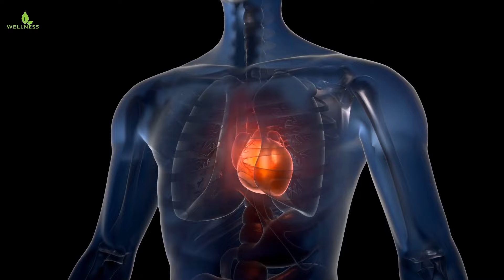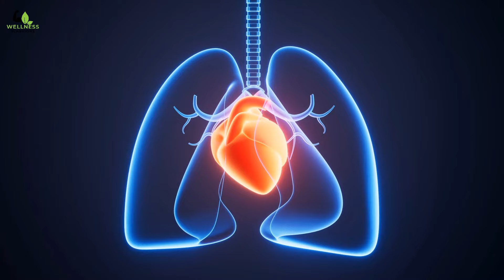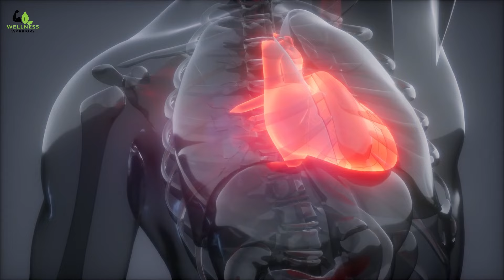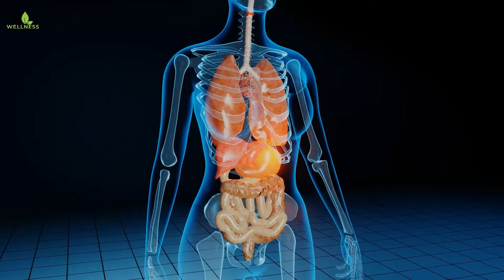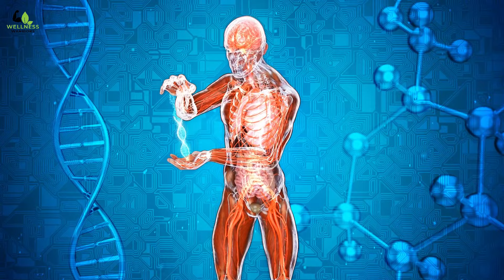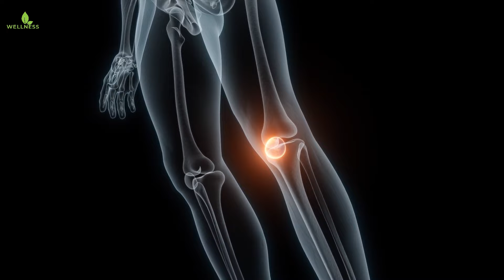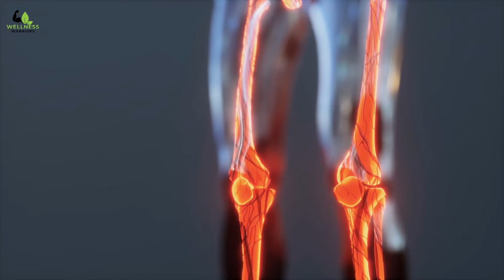7 Health Benefits of Onion YOU MUST Know! (PROVEN BENEFITS!)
7 Health Benefits of Onion YOU MUST Know! (PROVEN BENEFITS!)

Today, we're diving into a topic that might just change the way you look at your kitchen staples. Yes, we're talking about onions – those tear-jerking bulbs that are often relegated to the background of cooking. But what if I told you that these humble vegetables are packed with astonishing health benefits that can transform your well-being? From boosting heart health to fighting off diseases, onions are more than just a flavor enhancer. In this video, we'll explore seven proven health benefits of onions that you absolutely must know.